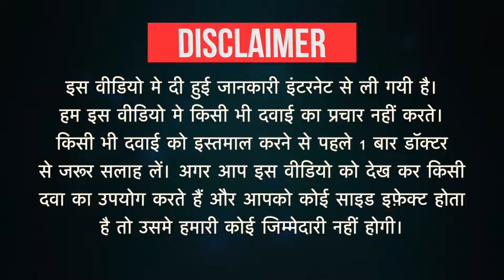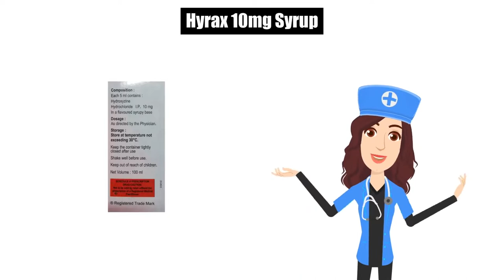Hyrax 10mg Syrup Uses in Hindi| Side Effects | Dose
Hyrax 10mg Syrup Uses in Hindi | Side Effects | Dosage